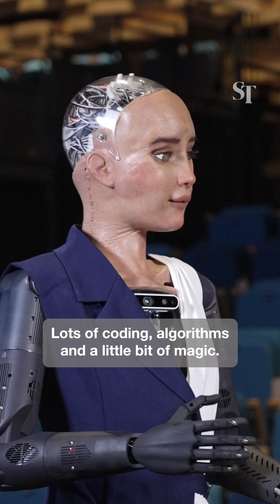Sophia the robot v human: Who does the job better?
Will robots get so good that they take over our jobs one day? ST business correspondent Cheow Sue-Ann faces off with Sophia the social humanoid robot in a series of fun challenges. Who did better?